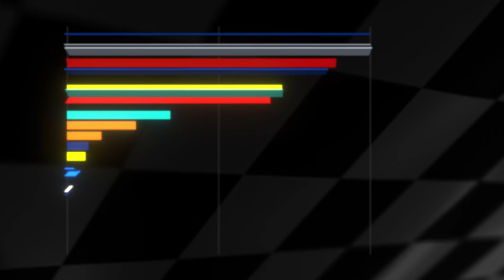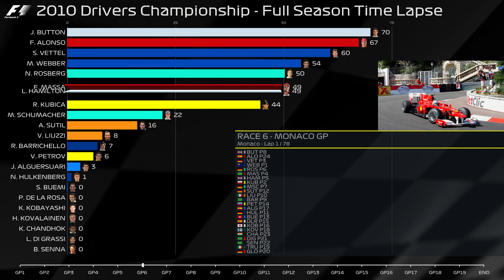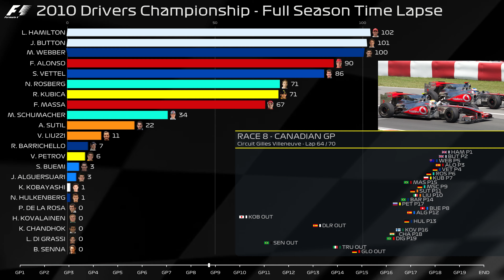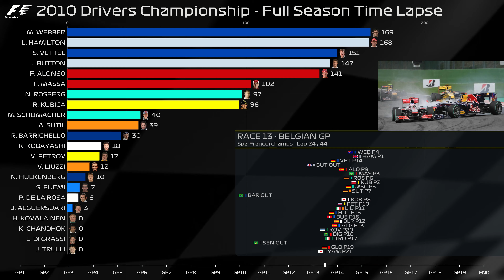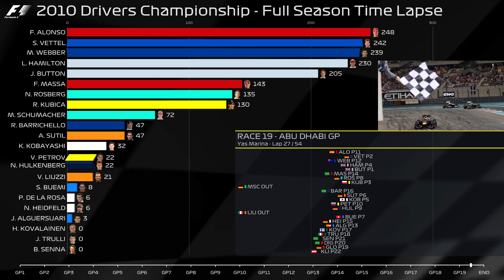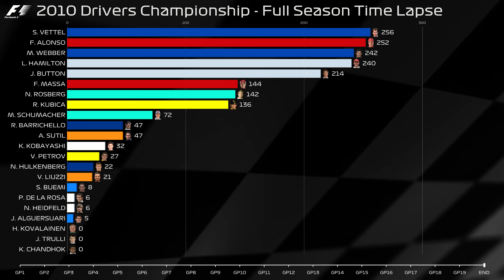F1 - 2010 Drivers Championship: 5 title contenders!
We are the Data Dudes.  2 data enthusiasts who make timeline and time-series videos. In this video we made a 4K time-lapse review of the full 2010 Formula 1 Drivers Championship. You can see how the points were awarded throughout the season, and watch each race of the season unfolding lap by lap.

NOTE: Please do not use any portion of this material without the full permission of the creators.

Credits:

Data Visualisation System by Spectrum Monkey
Music (an arrangement of the original F1 theme composed by Brian Tyler) by Minos Fylaktos